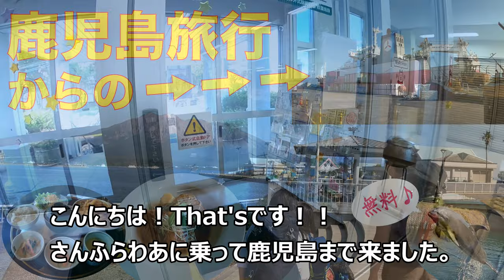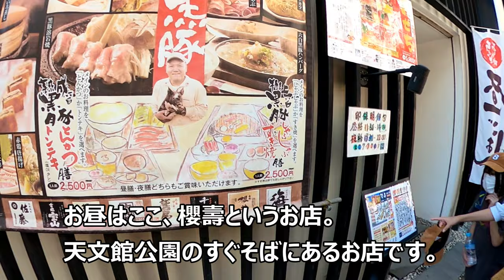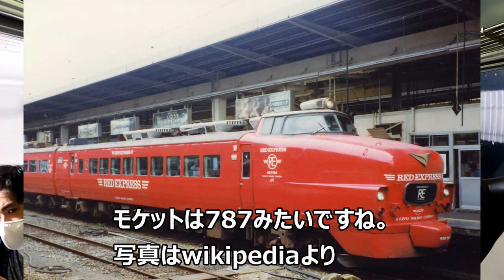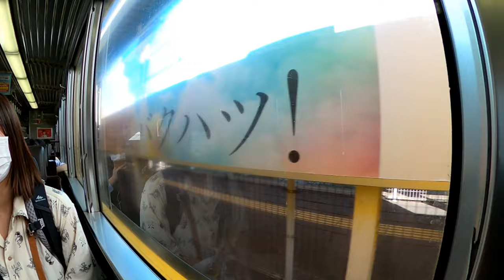[屋久島2]鹿児島観光 ランチ&無料スポット か～ら～の？[That's旅行・交通]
鹿児島で観光して参りました。
さんふらわあを降りた私たちはさんふらわあライナーに乗って鹿児島中央駅まで向かいそこから天文館でランチを取りました。
無料スポットなど観光しています。
そこからーと言った感じですね。
まだまださきは長いですが楽しんでいきましょう！
フェリーはいびすかすに乗るまでの軌跡です。
Gopro hero9 Gopro maxを使用して撮影しております。